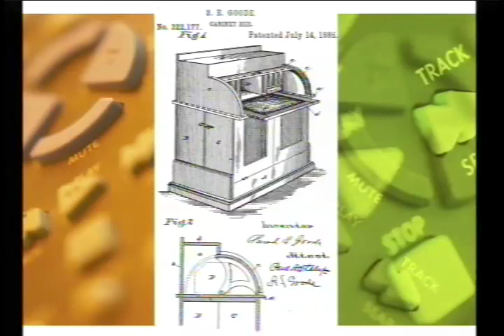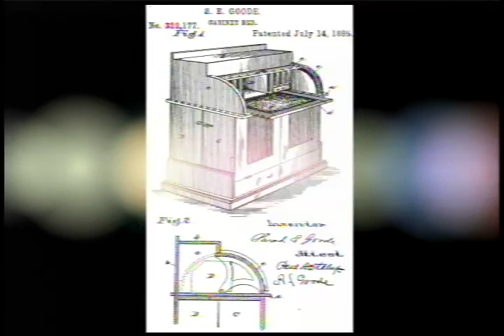2005 Most Important Blacks in Technology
Event honoring the Most Important Blacks in Technology.

Career Communications Group